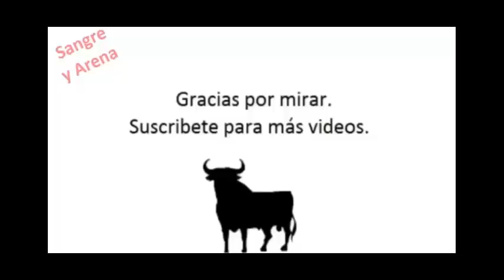El Novillo Huído, Derriban La Alambrada